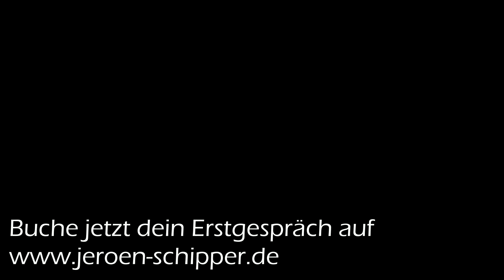Was finden Frauen wirklich attraktiv an Männern? - So wirst du attraktiv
Was finden Frauen an Männern wirklich attraktiv an Männern?
Was wollen Frauen?

In diesem Video gehen wir diesen Fragen auf den Grund.